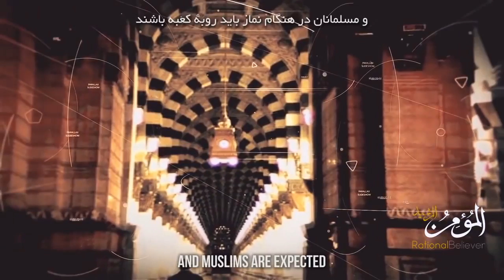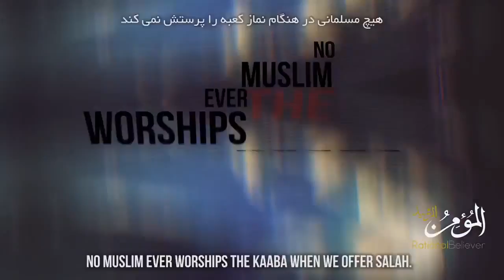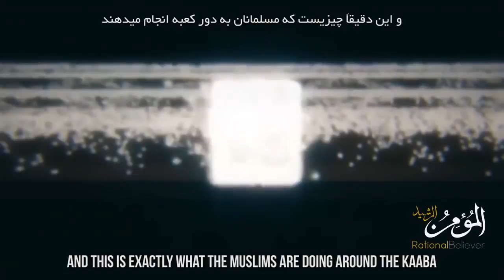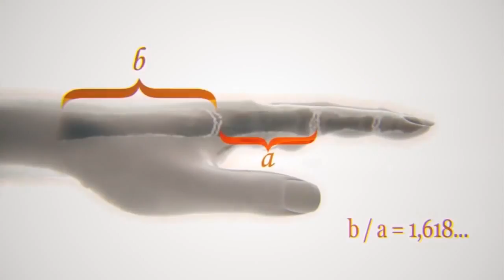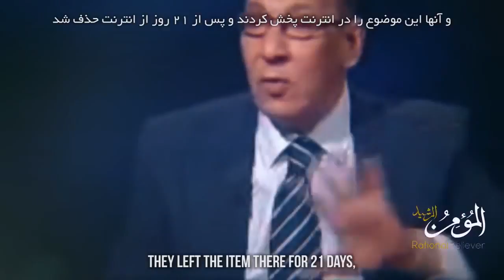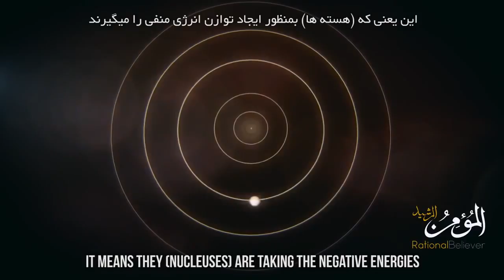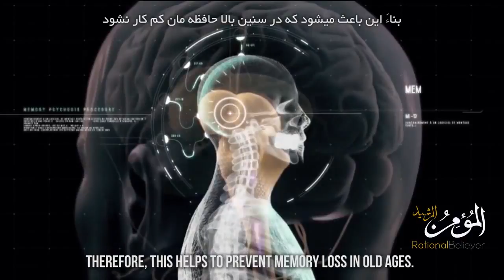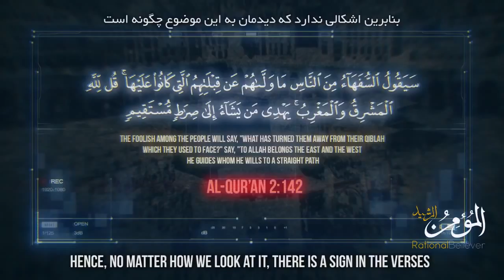what is kAABA or KIBLA,why Muslim keep face this red stone while praying